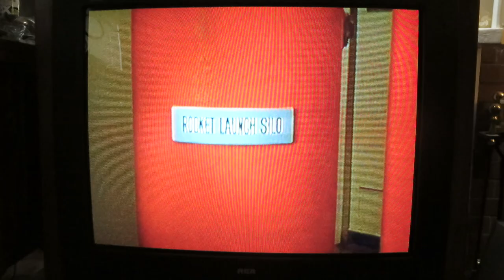The Alien Activated the Capsule on the 1998 RCA ColorTrak Television Model G32643SK, The Lobster Man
The Alien Activated the Capsule on the 1998 RCA ColorTrak Television Model G32643SK, The Lobster Man, Voyage to the Bottom of the Sea. RCA 32 inch screen 1998 RCA ColorTrak Television Model G32643SK. 1998 RCA Supersize 32 Inches CRT ColorTrak Console Television, RCA Model G32643SK, RCA Chassis CTC187CN3, Made October 1998. The Lobster Man, Episode aired Jan 21, 1968, Voyage to the Bottom of the Sea, TV Series. A lobster man arrives in a space craft claiming to be a friend but in reality he wants one of the nuclear rods to cause an explosion thus paving the way for an invasion. The Cast: Richard Basehart as Admiral Harriman Nelson, David Hedison as Captain Lee B. Crane, Victor Lundin as the Lobster Man Alien, Terry Becker as Chief Francis Ethelbert Sharkey, Del Monroe as Kowalski, Paul Trinka as Patterson, Arch Whiting as Sparks, Robert Dowdell as Lt. Comdr. Chip Morton, Philip Barry, Marco Lopez. Other Details: Irwin Allen, Crustations, Seaview, RCA TV.